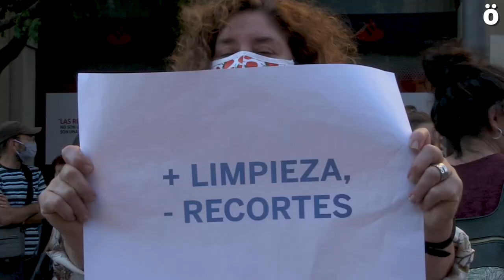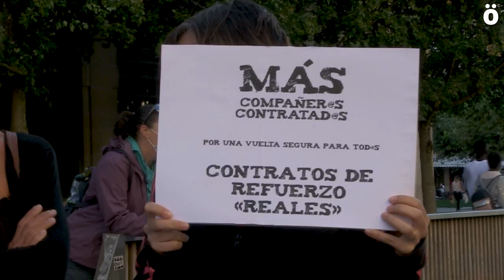Ikasgeletara egingo den itzulera segurua eta presentziala izan dadila eskatu dute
Dagoen desinformazioa salatu, eta hezkuntza-komunitate osoarekin negoziatzea eskatzen du, alderdi pedagogikoa, funtzionala eta emozionala kontuan hartuko dituen plan bat egiteko; ikasturte segurua eta presentziala ziurtatuko duen hitzartutako itzulera eskatzen du, kontratazioen igoera erreala eta ratioen jaitsierekin.